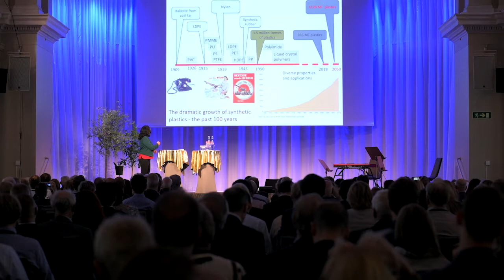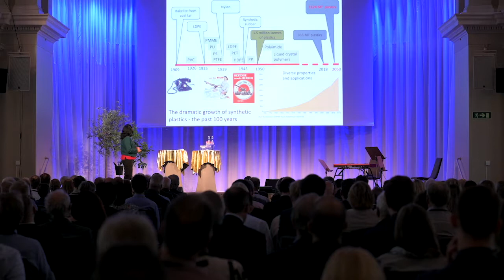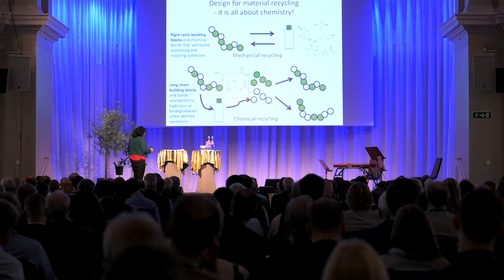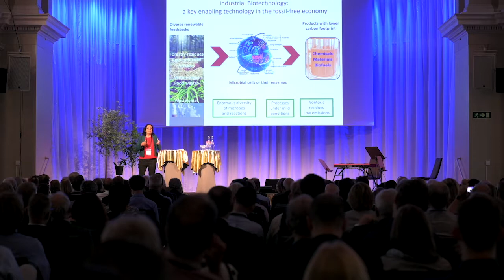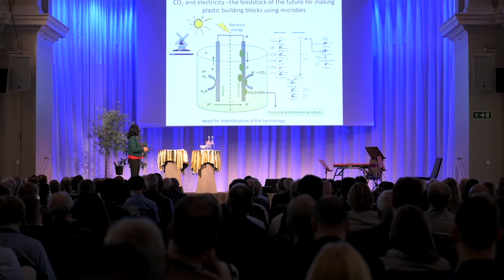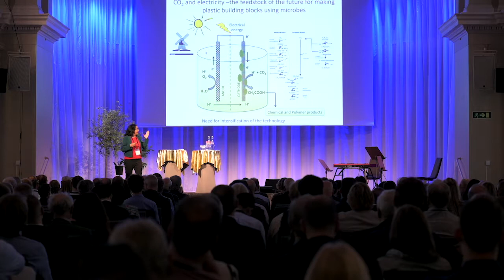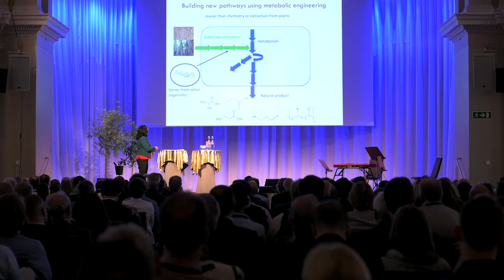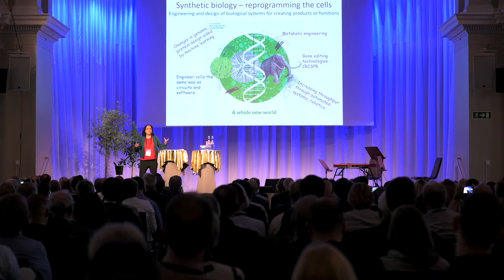CAETS 2019 - Rajni Hatti-Kaul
Rajni Hatti-Kaul, Professor in Biotechnology, Lund University on "Sustainable Transition Pathways for Plastics".